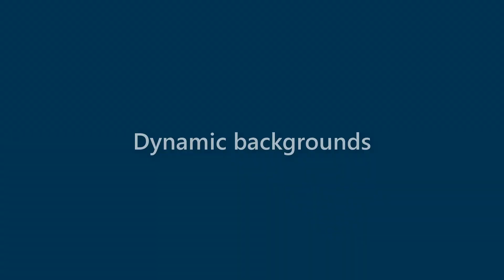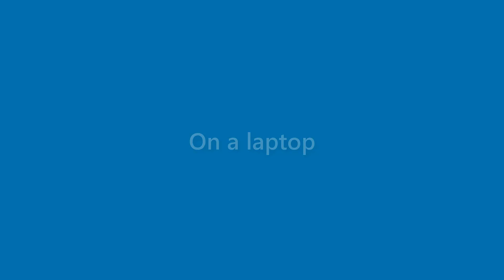Rex Buck - appearance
Name Look - Rex Buck - appearance. In this video we present "Rex Buck" name look and feel in various scenarios.
This video will cover:
How does "Rex Buck" look as a personal letterhead?
How does "Rex Buck" look on a business card?
How does "Rex Buck" look on a computer/laptop screen?
How does "Rex Buck" look with different background colors?
How does "Rex Buck" look with various fonts?